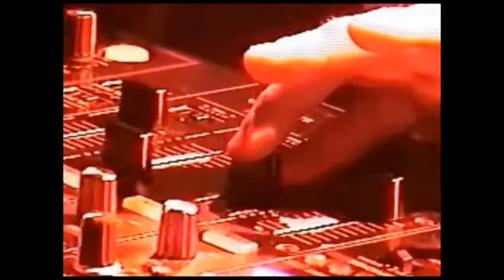Ivica Petak @ Future Sound Of Zagreb 10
Ivica Petak @ Future Sound Of Zagreb 10, Boogaloo, 05.05.'12